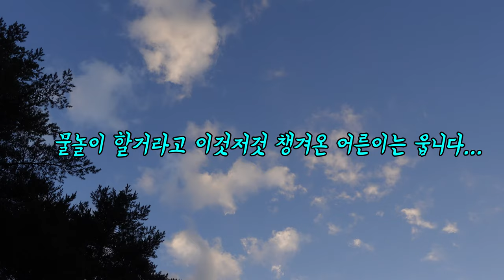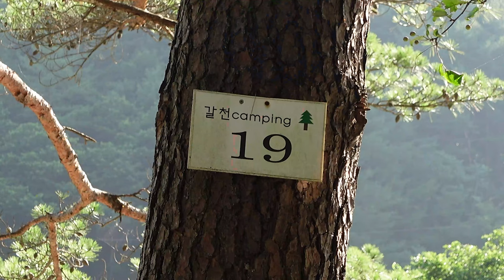[118캠핑] 나무 그늘 많음! 시원한 계곡에서 캠핑｜캠핑용품 샀는데 사기당했어요...｜여름 캠핑에 어울리는 헨드릭스진｜솔로캠핑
안녕하세요 시아캠핑의 시아입니다

여름에는 나무 그늘 많은 계곡이죠?!
취향저격 캠핑장에서 사건사고가 가득한 캠핑이네요

영상 봐주셔서 감사합니다 다음주에 또 봬요 :)

* 해당 영상은 헨드릭스진으로부터 광고료를 지원받아 제작된 콘텐츠입니다

｜캠핑장｜

강원 갈천오토캠핑장 (19번 사이트)

｜캠핑 장비 목록｜

침낭 : 베이스침낭 웜이스트 580 스트레치
야전침대 : 메이튼 레드와일드 캠핑 야전침대

*위 쿠팡 링크로 구매시 저에게 소정의 수수료가 지급됩니다*
*최저가가 아닐 수 있으니 검색해 보신 후 구매하세요*

위의 링크로 구독하시면 2개월 추가 무료 혜택을 받으실 수 있습니다